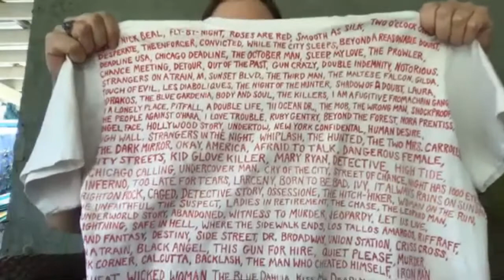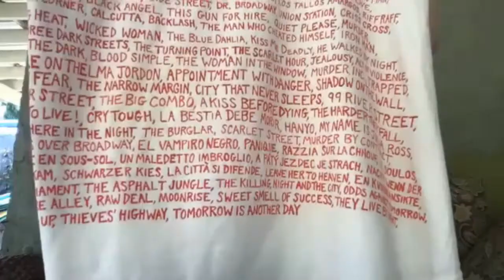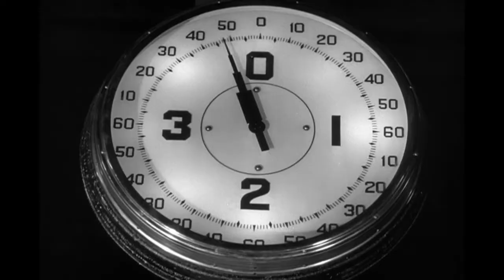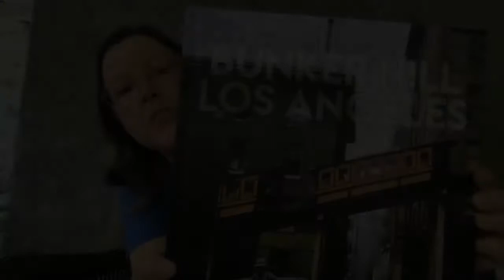Dryden Theatre Recommends: The Set-Up (1949)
(Robert Wise, US 1949, 73 min.)

Academy Awards Collections Curator Heather Sabin (Selznick 2002) joins Jared to talk about the history of documenting the Oscars, the enormous challenges of archiving the awards' history from home, and one of her favorite films noirs, THE SET-UP.